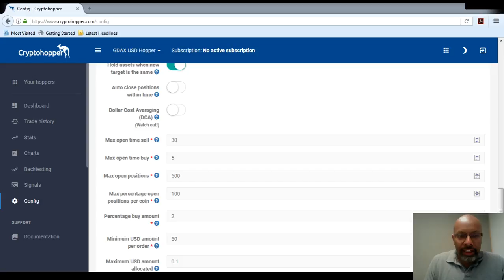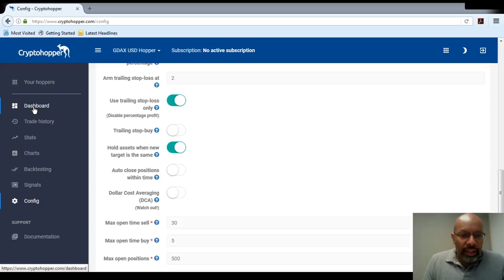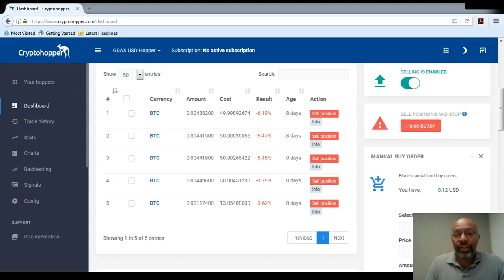Cryptohopper - Trading Stop Buy and DCA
This is to go over Trailing Stop Buy and DCA on Cryptohopper